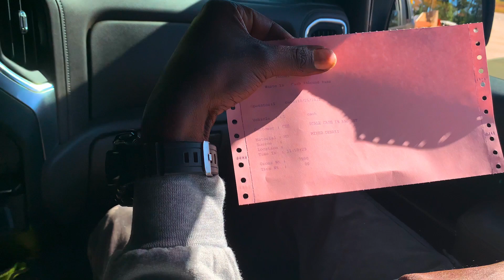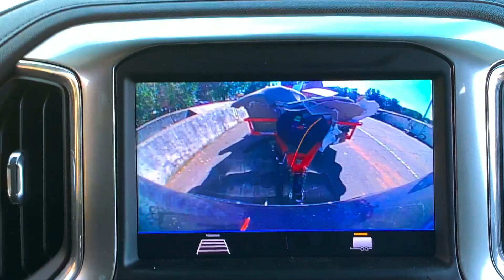TODB - Neli HATES the landfill | Rise Of The Demo Gods | Episode 6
In this episode of Trep Out Da Bando, the treppers visit the county landfill for the first time! We make important decisions about the demo process and Nyrell freestyles!